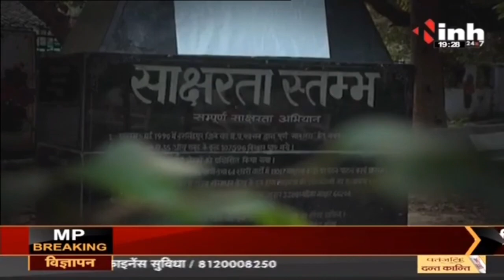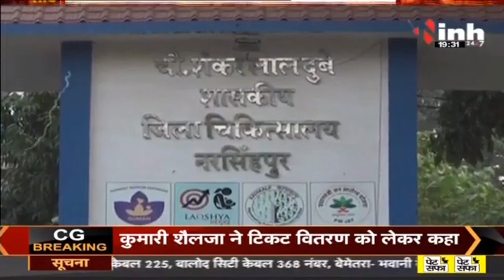क्या नरसिंहपुर में BJP के कद्दावर नेता Prahlad Patel को कांग्रेस दे पाएगी टक्कर? MP Election 2023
INH, क्या नरसिंहपुर में BJP के कद्दावर नेता Prahlad Patel को कांग्रेस दे पाएगी टक्कर? MP Election 2023

Incoming Search Terms: